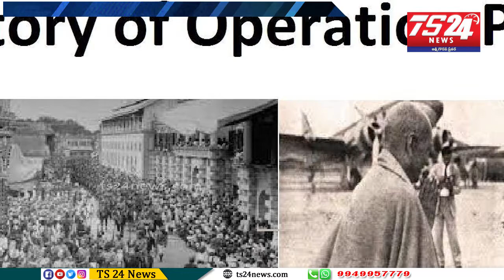ఇది విద్రోహమా ? విలీనమా ? విమోచనమా ?|TS24 News